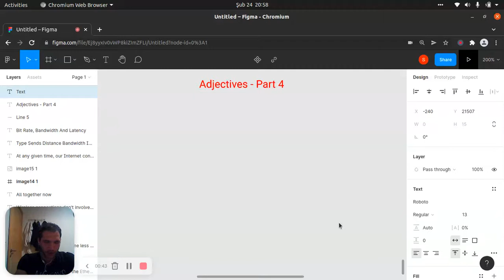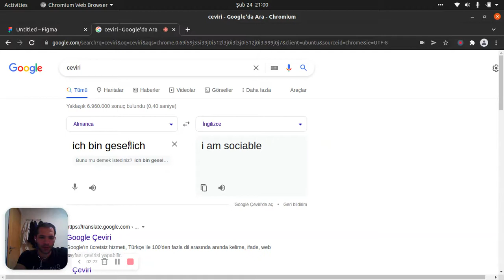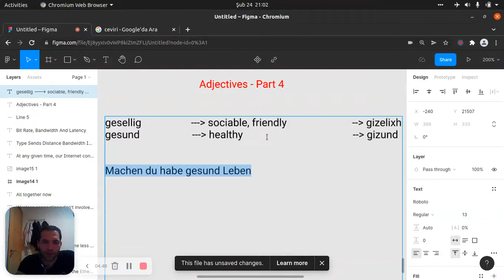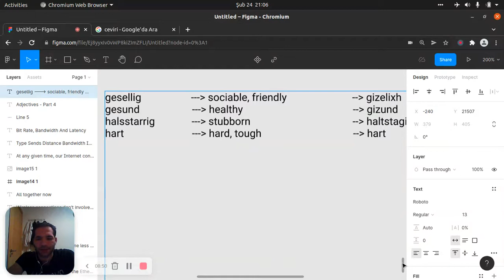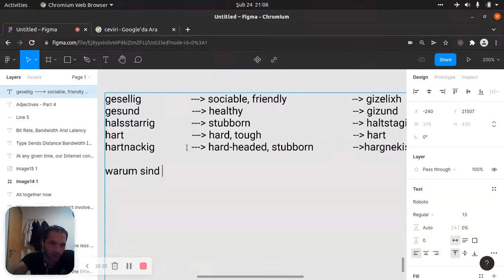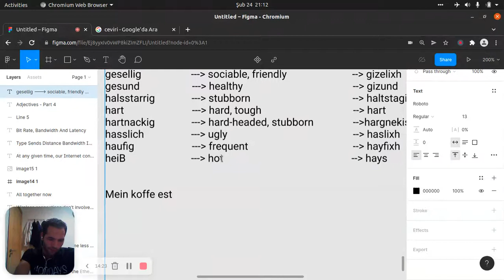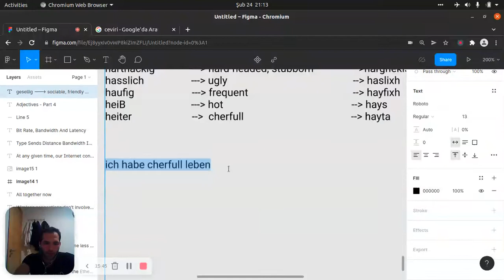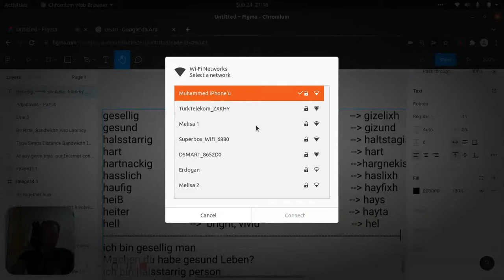Learning Deutsch Lesson 30 - (Adjectives - Part 4)